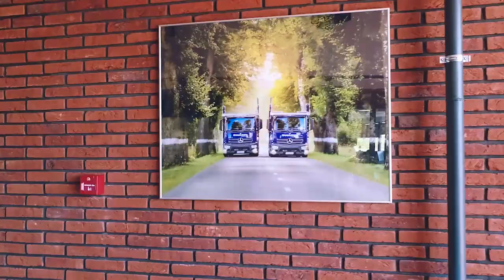MANVESTA. Office photo session 2019!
Office photo session 2019 Akimirkos iš įvaizdinės įmonės fotosesijos!